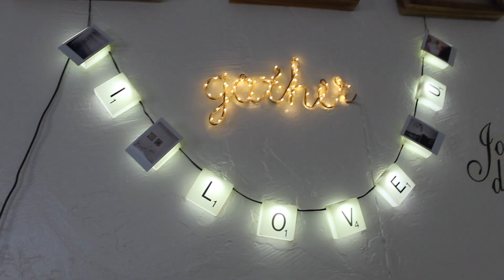Aesthetically Pleasing Room Tour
woo a look in my room